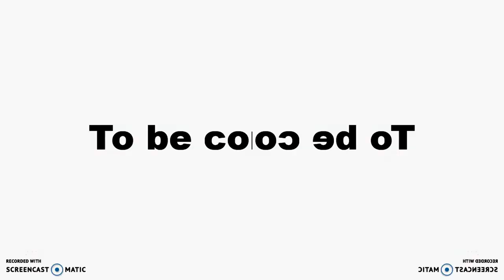A Blooper of Logos in Klasky Csupo logo Part 1 in CoNfUsIoN